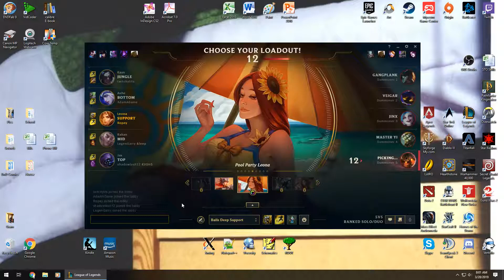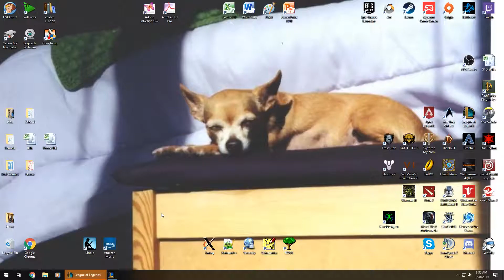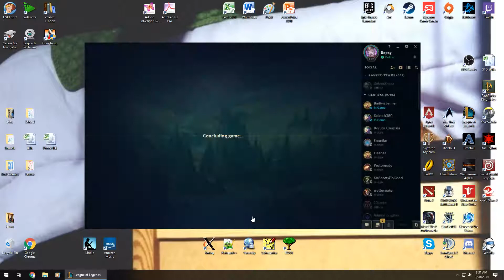League of Legends - Iron II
Just another game of League in the ELOHell that is Iron! Can I make it into Promos for Iron I? This is why you don't fight in game. It serves no purpose and just pisses everyone off.